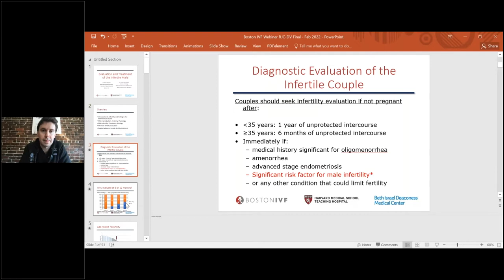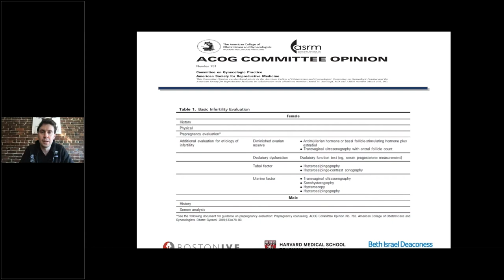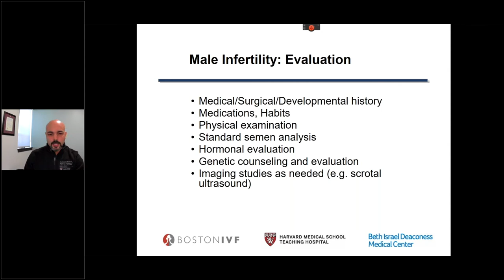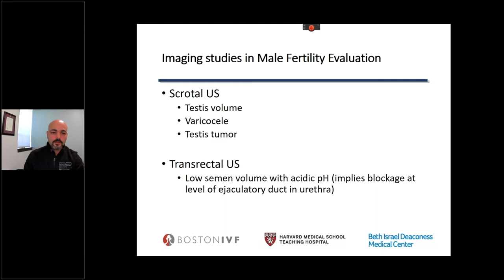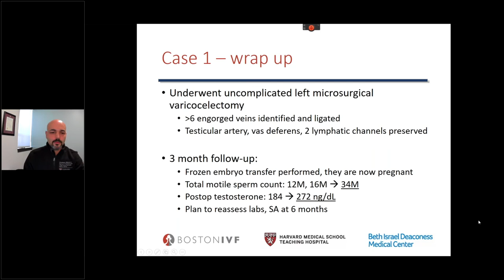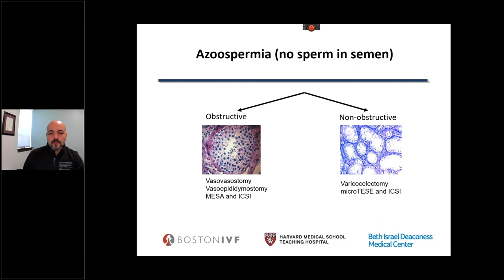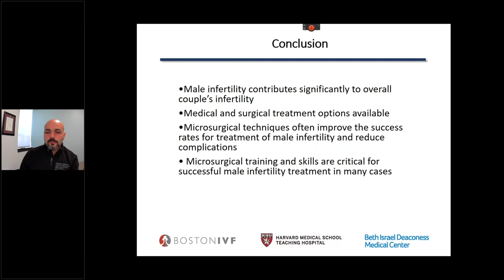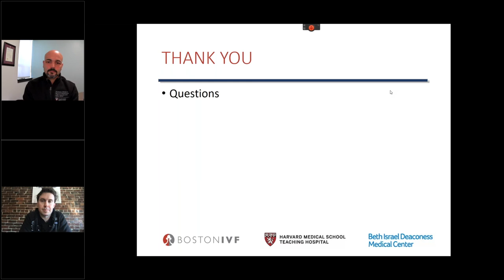Evaluation & Treatment of the Infertile Male | Dr. Vaughan & Dr. Carrasquillo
"Evaluation & Treatment of the Infertile Male" webinar featuring Boston IVF reproductive endocrinologist Denis Vaughan, MD and Beth Israel Deaconess Medical Center & Beth Israel Deaconess Hospital-Needham urologist Robert Carrasquillo, MD. Originally recorded on Tuesday, February 15th, 2022.

In this webinar, attendees will learn more about:
✅ How male factor impacts infertility
✅ Fertility options for patients diagnosed with male factor infertility

Please Note: Some images in this webinar have been censored to comply with YouTube's community guidelines.

PRESENTATION TIMESTAMPS
Introduction 00:00
Presentation Beginning 02:25
Diagnostic Evaluation for Infertility 5:50
Male Factor Infertility Basics 14:10
Evaluation Overview 17:46
Physical Examination 18:53
Semen Analysis 19:46
Endocrine Pathway 22:35
Imaging Studies 23:18
Advances 24:43
Example Case 1 25:35
Example Case 2 31:32
Conclusion 42:47
Q&A 43:22